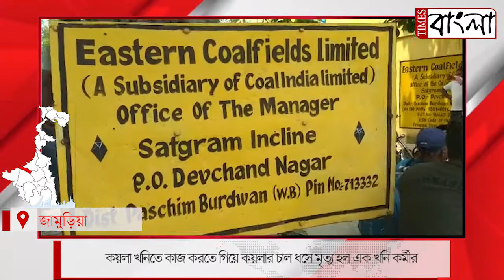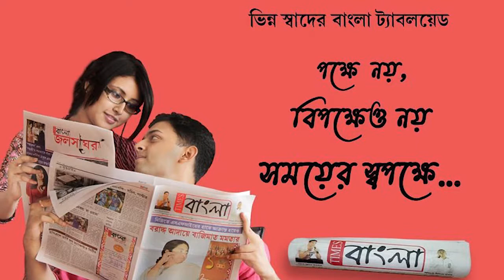কয়লা খনিতে কাজ করতে গিয়ে কয়লার চাল ধসে মৃত্যু হল এক খনি কর্মীর